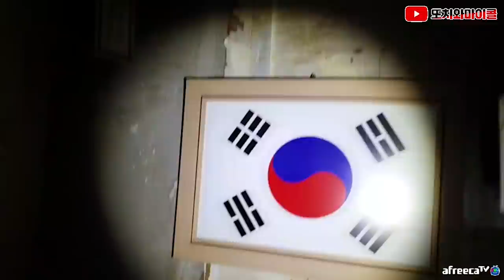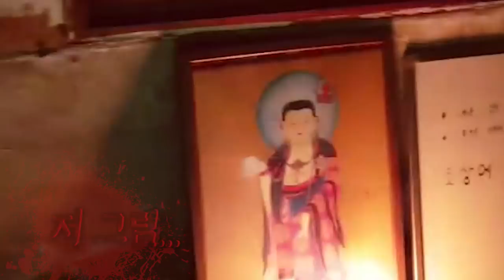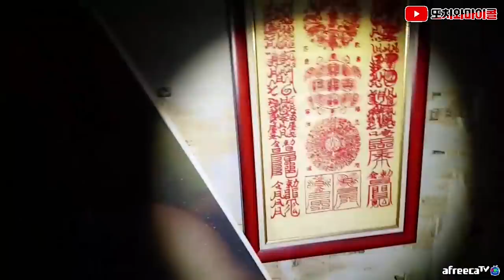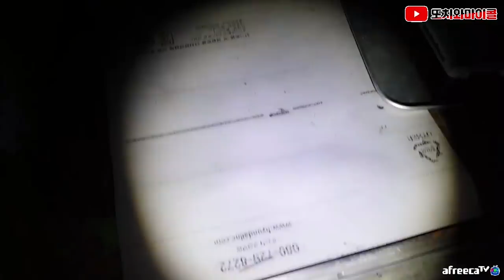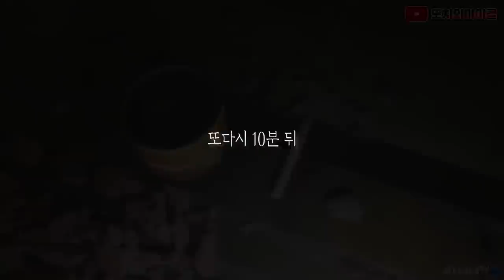[또치와마이콜] [ENG SUB] 팩트! 이러한 현상이 나오는 폐가는 빨리 나와야합니다